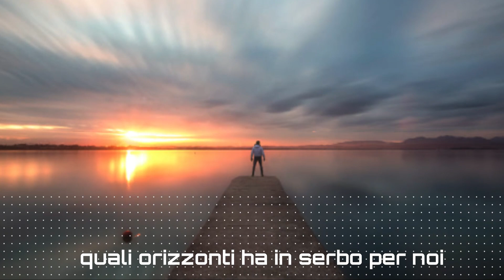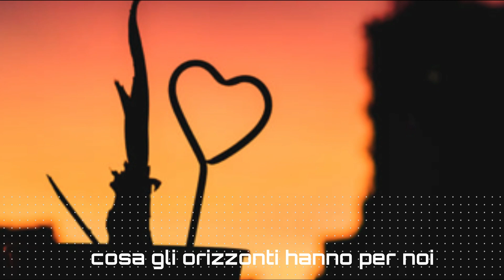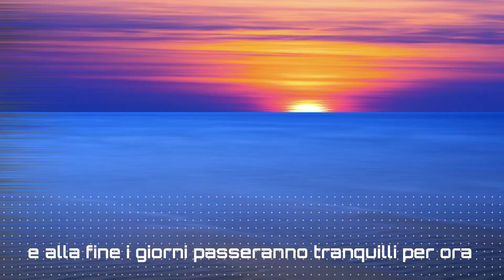Quiet (traduzione Italiano)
Song by
Lewis Capaldi